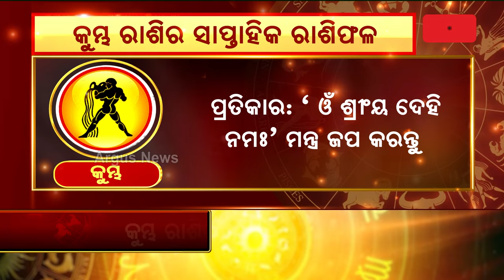Bhagya Bhabisyat || କୁମ୍ଭ ରାଶିର ସାପ୍ତାହିକ ରାଶିଫଳ